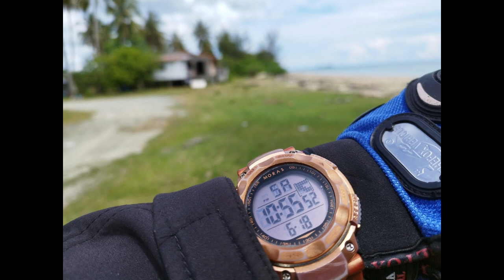KG DOGOTON PULAU BANGGI YANG CANTIK DAN DAMAI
Kg Dogoton adalah salah satu kampung yang terdapat di Pulau Banggi dan Paling jauh daripada Karakit. Jalan utama ke sana adalah dengan menggunakan jalan raya dan juga laut sekiranya jalan rosak. Penduduk di sana adalah suku kaum ubian yang bekerja sebagai nelayan. Terdapat kem tentera dan juga sekolah untuk penduduk yang tinggal di sana.